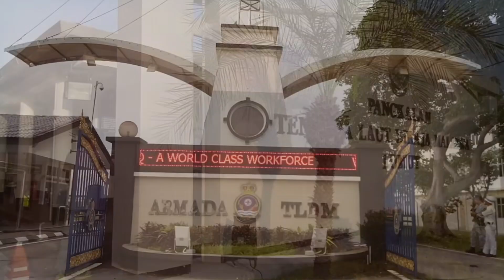Karnival Hari ATM 2019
*Karnival Hari ATM 2019 akan menemui anda di Pangkalan TLDM Lumut pada 28 dan 29 September 2019 dari jam 9.00 pagi hingga 7.00 malam*.

Pelbagai acara pasti memukau anda dan anda pasti teruja.

Jangan ketinggalan untuk memeriahkan Upacara Perasmian pada 28 September 2019 jam 10.30 pagi. Pasti ia memukau anda.

Tandakan kalendar anda hari ni dan jumpa di sana.